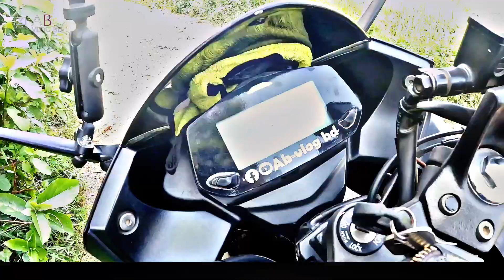আমি নিজের চাইতে তোমাকে বেশি ভালোবেসেছি || AB VLOG BD